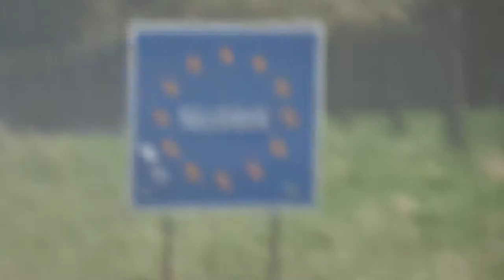Tour of Flanders 2018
Robyn & Tilds take Flanders for our first ever vlog. Catch us at Roubaix next weekend!